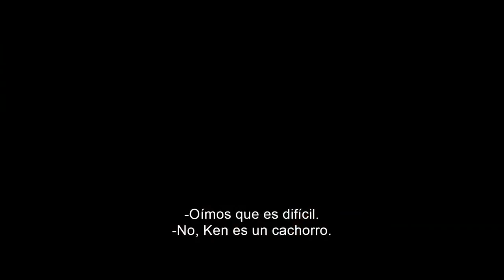El estreno de "Frozen II" no encuentra rival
La magia y las aventuras gélidas de "Frozen II" triunfaron, a gran distancia de sus rivales, este fin de semana en los cines de Estados Unidos y Canadá con una enorme recaudación de 127 millones de dólares, informó hoy el portal especializado Box Office Mojo.